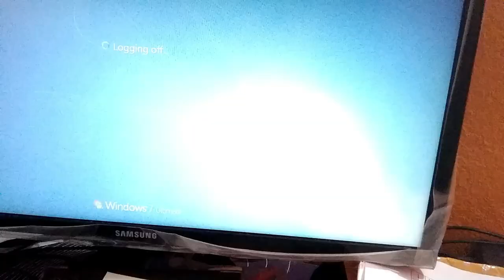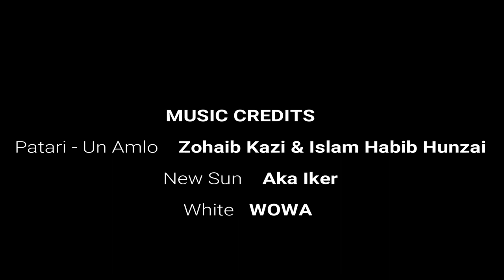Shaadi Mubarak | Vlog No. 59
Visit in Marriage Ceremony FAILED !!!

Tripod I Use - SoloFlix 360 Degree Gorillapod Tripod with Flexible Stand (Black and Red, SOL1001) see the video

Camera i use -Noise Play action camera Vlog Ediiton- See this link unboxing-

Bike - Hero Ignitor 125 Disc

Gear- Pro biker handgloves

Software i use 4 edit - Wondershare Filmora

PC - Dell i3
Monitor - Samsung Full HD